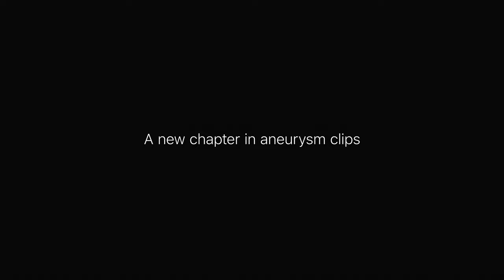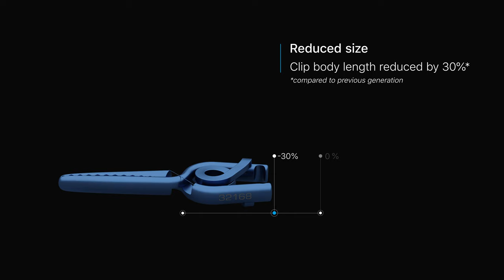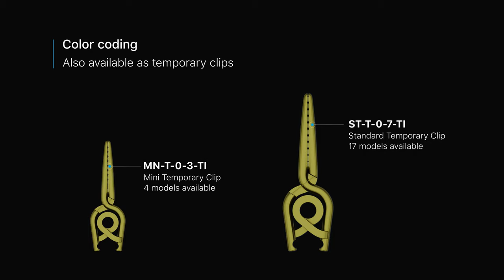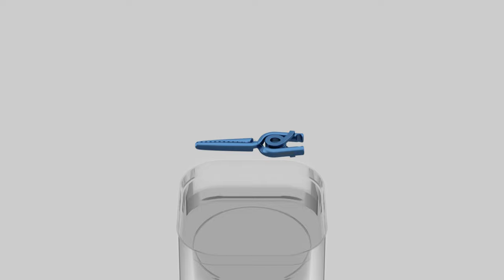Perneczky Aneurysm Clip 2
A new chapter has begun with the launch of the Perneczky Aneurysm Clip 2™. While remaining true to the principle of the first Perneczky Aneurysm Clip system, the Perneczky Aneurysm Clip 2™ offers several distinct advantages and makes procedures even more user-friendly and safe.